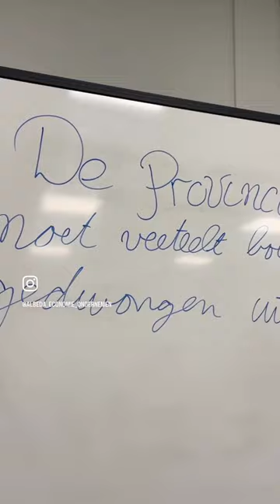Albeda verkiezingsdebat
Vandaag vond het Albeda verkiezingsdebat plaats op locatie Weena. De @debatunie verzorgde een super interessante dag waarbij studenten in groepen met elkaar in debat gingen. 💙

Allerlei relevante onderwerpen van de huidige Provinciale verkiezingen kwamen aan bod.

En de strijd was aan tussen de studenten! 💪🏼🔥 Maar er kon natuurlijk maar één groep de winnaar zijn.

Vond jij het vandaag nou supertof en zit debatteren in jouw bloed? Wil je meer en vaker debatteren, meedenken over onderwerpen en jouw mening laten horen? 🙌🏼 Meld je dan nu aan voor de Albeda Debatclub!